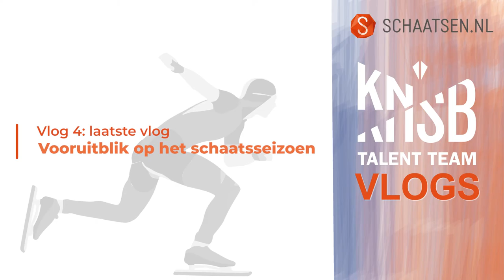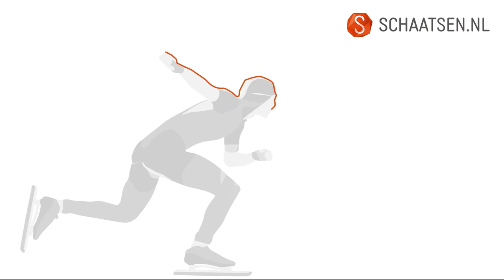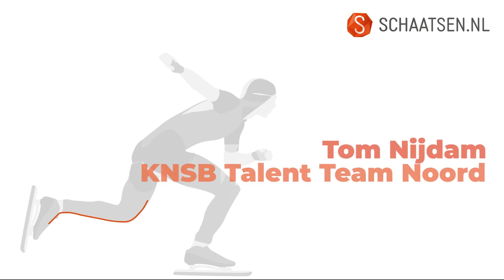KNSB Talent Team vlog 4: vooruitblik op het winterseizoen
Via de KNSB Talent Team Vlogs kregen we deze zomer een inkijkje in de levens van Tom Nijdam, Isabel Grevelt en Angel Daleman. Ze namen ons mee naar hun trainingen, wedstrijden en kampen. Deze week staat alweer de laatste vlog online, waarin Isabel een trainingskamp afwerkt, Tom een tijdrit heeft en Angel op vakantie gaat.